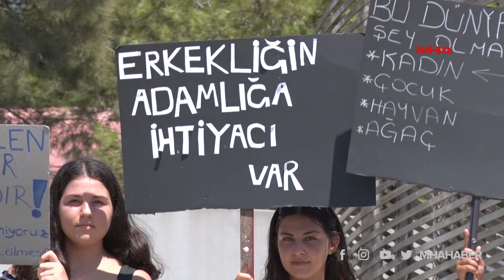KIBRIS KADIN MECLİSLERİ ÜYELERİ EMİNE BULUT İÇİN TEK YÜREK OLDULAR